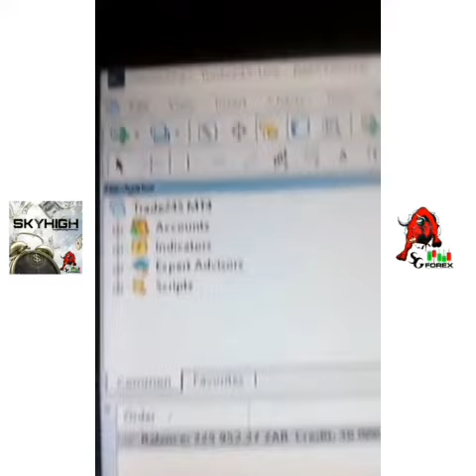NO REPAINT PROFITABLE TRADING SYSTEM 30000 to 200000 in 2hours _ TRUST THE SYSTEM